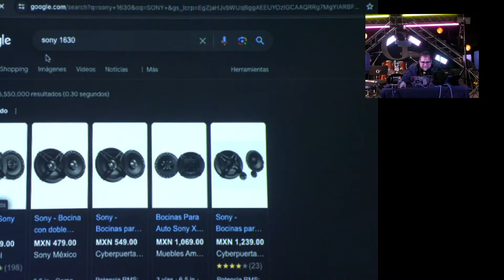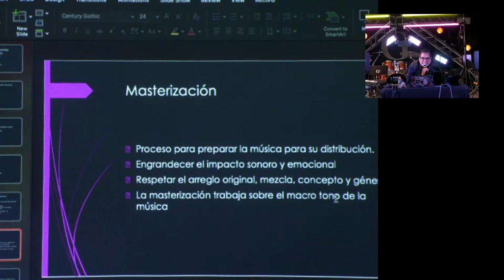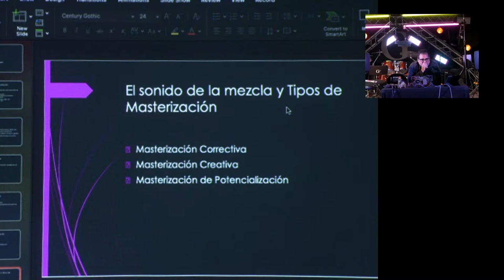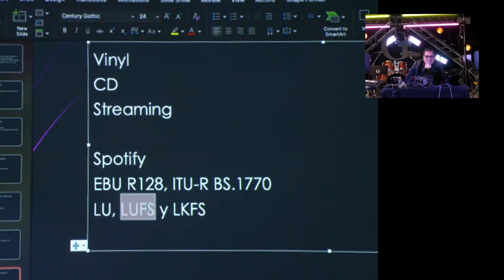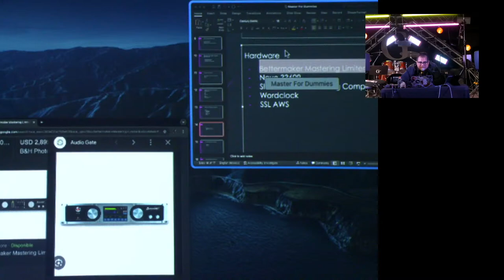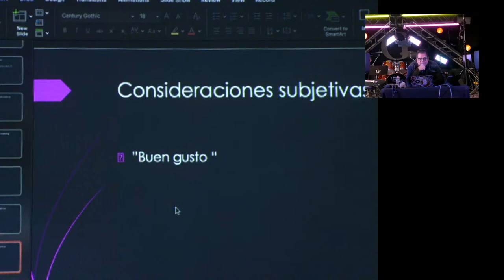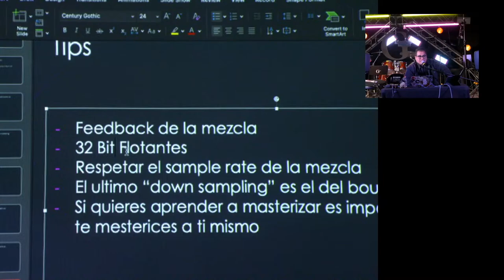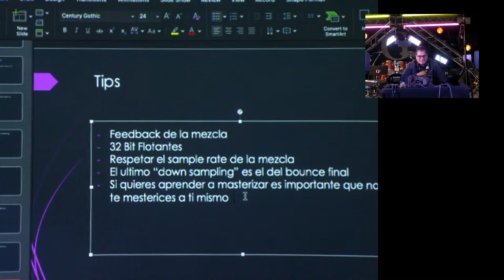EMMANUEL CABRERA | MASTER FOR DUMMIES, ENTENDIENDO LA MASTERIZACION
AUDITORIO GMARTELL